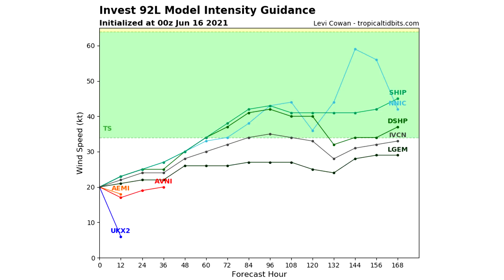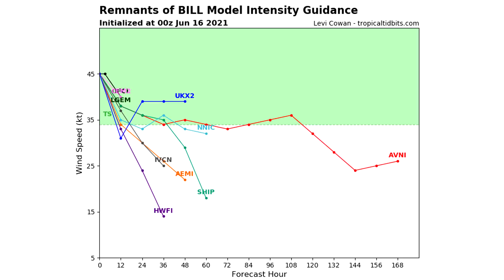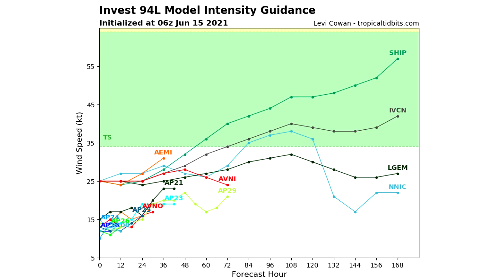Multiple Tropical Cyclones... Big Changes!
In today's video we talk about how there is Multiple Tropical Cyclones... Big Changes!